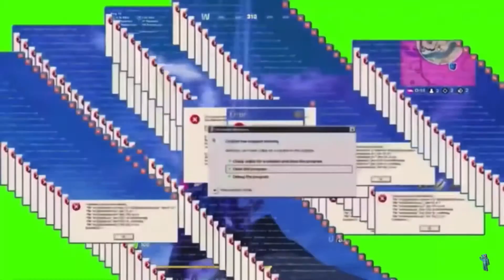500 Subscribers Special - Funny Moments Compilation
This is a funny moments compilation. God Bless y'all!